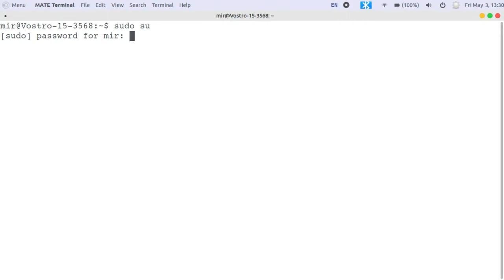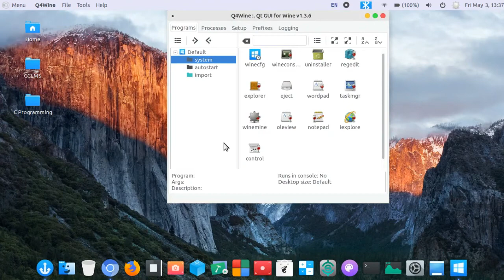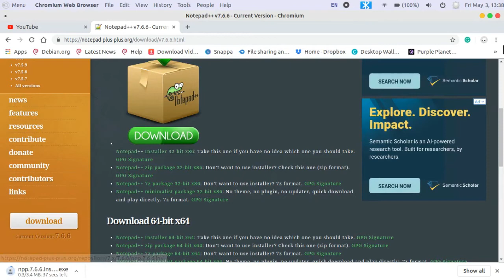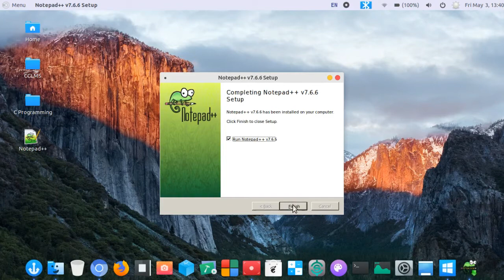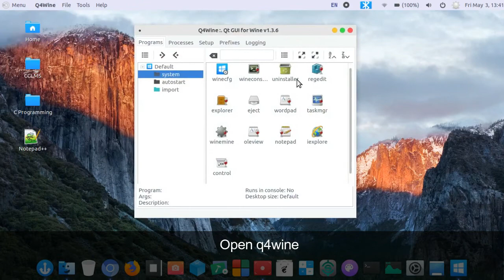How to install Windows applications in Linux? | Easy Way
This video is about how to install windows applications in Linux.
Wine is a very useful tool to do this. We are going to use Q4wine to install windows programs.

To install wine in Linux:
1. Open your terminal
2. Type apt-get install q4wine
3. Hit Enter key and press 'y' key to continue